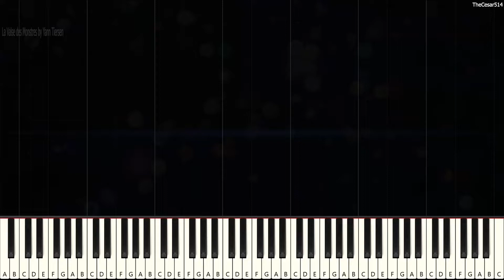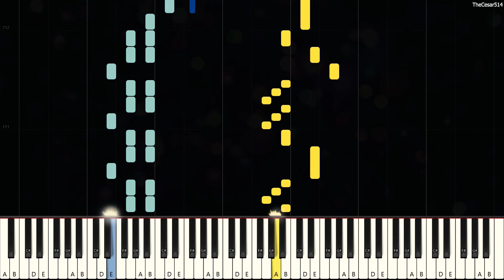La Valse des Monstres from Amélie Poulain [Piano Tutorial]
*Mese: prendre plaisir*

La Valse des Monstres [Synthesia Piano Tutorial]
From the movie: Amélie Poulain
Originally Composed by: Yann Tiersen
Duration: 2m 49s